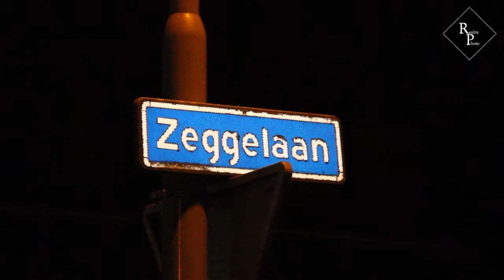Evacuatie na brandmelding Sovak in Terheijden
In de nacht van woensdag op donderdag is een instelling voor gehandicapten van Sovak aan de Zeggelaan in Terheijden ontruimd na een brandmelding. Hulpdiensten waren massaal uitgerukt om de verstandelijk gehandicapten bewoners uit het pand te evacueren.

Eenentwintig bewoners werden geëvacueerd en opgevangen in een naastgelegen pand. De brand bleek uiteindelijk om een oververhitte serverkast te gaan.

Volgens een woordvoerder van Sovak is de veiligheid van zowel cliënten als medewerkers op geen enkel moment in gevaar geweest: ​​"Het brandalarm is afgegaan en het automatische blussysteem is in werking getreden. Uit veiligheidsoverwegingen zijn de woningen boven het Centraal Kantoor ontruimd en de cliënten geëvacueerd."